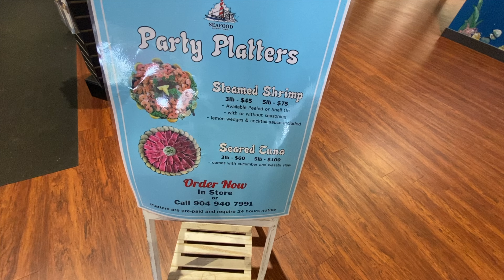Safe Harbor Seafood Market